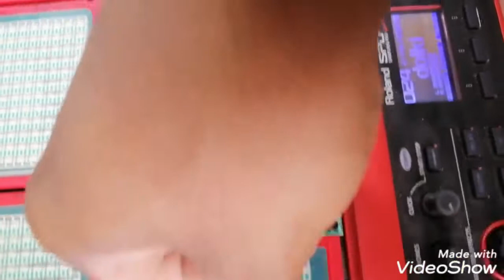Roland spd sx Defect Repaird ඉදිරියට එන බයානක ලෙඩක්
වැදගත් වෙයි කියලා හිතුනොත් ඔයාලට සහ තවත් සහෝදරයෙකුට
දැනුමත් අරගෙන මේ  චැනල් එක ඉදිරියට ගෙනියන්න ඔයාලගෙන් පුංචි උදව්වක්  විදියට ඉල්ලන්නේ මෙච්චරයි  චැනල් එක ෂෙයාර් කරලා  subscribe කරලා  බෙල් සලකුණ ක්ලික් කරලා  චැනල් එක ඉදිරියට ගෙනියන්න උදව්කරන්න ..  ස්තුතියි ඔයාලට බුදුසරණයි ❤️👍

If you think it will be important to you and another brother
This is all I ask of you as a little help to take this channel forward with your knowledge,

நீங்கள் நினைத்தால் அது உங்களுக்கும் மற்றொரு சகோதரருக்கும் முக்கியமானதாக இருக்கும்
உங்கள் அறிவுடன் இந்த சேனலை முன்னோக்கி கொண்டு செல்ல ஒரு சிறிய உதவியாக நான் உங்களிடம் கேட்கிறேன்,
நீங்கள் செய்ய வேண்டியது சேனலைப் பகிர்வது, குழுசேர், மணியைக் கிளிக் செய்து சேனலை முன்னோக்கி நகர்த்த உதவுதல். நன்றி.